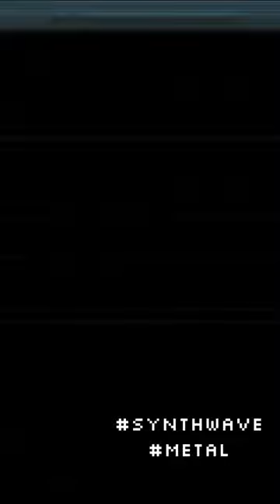synthwave thrashmetal electromancer shredguitar 80s videogamemusic